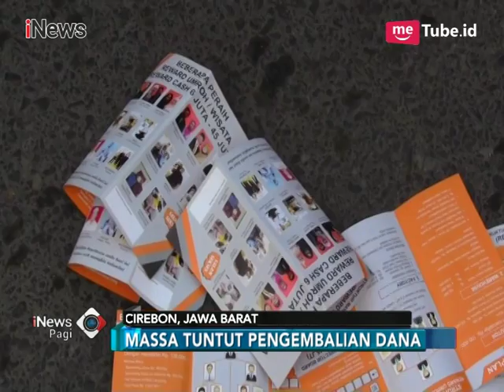Ratusan Jemaah Global Insani Cirebon Geruduk Kantor - iNews Pagi 03/07